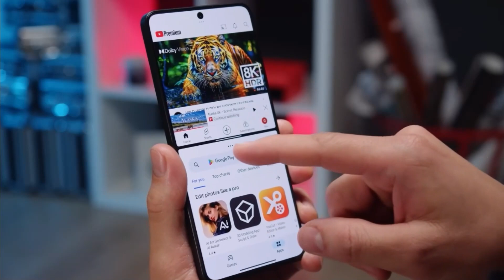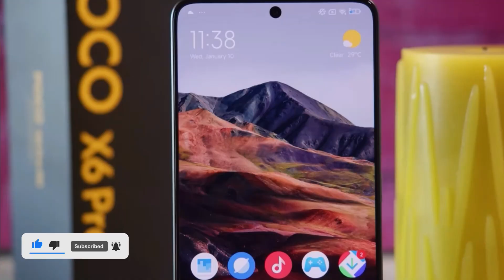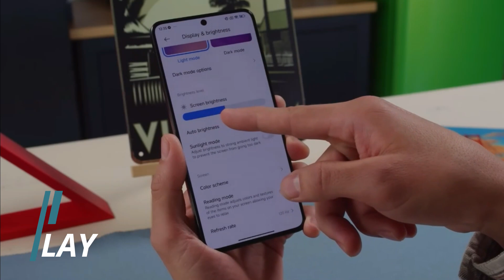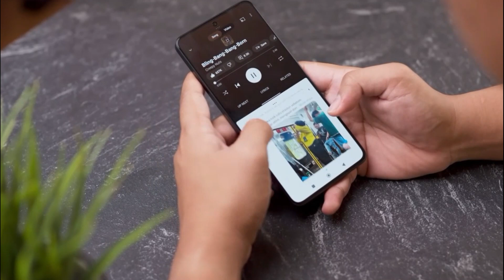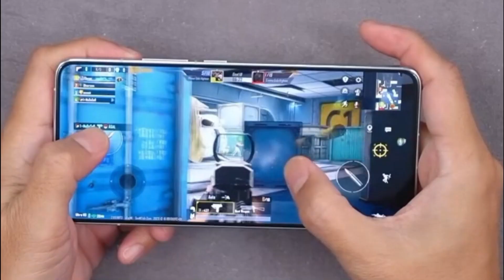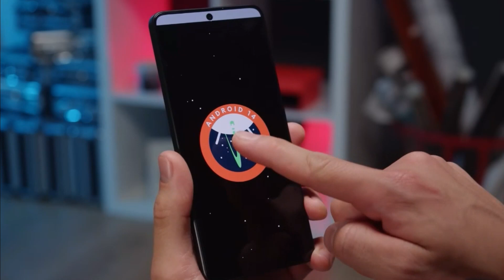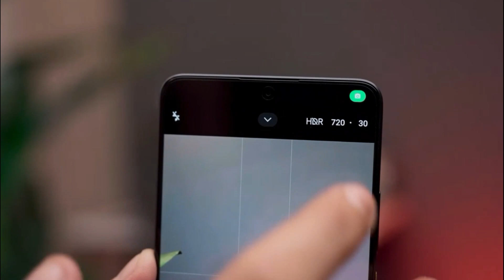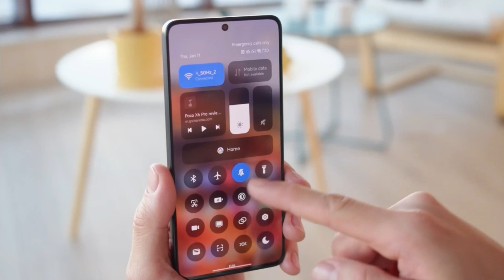SEMAKIN GAHAR🔥 HARGA TETAP MURAH‼️ XIAOMI POCO X7 PRO - SPESIFIKASI LENGKAP DAN HARGA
Sebuah bocoran baru baru ini melalui salah satu portal berita di India, bahwa Poco X7 Pro akan menggunakan chipset yang sangat handal dari Snapdragon, yang tentu saja akan lebih bertenaga dibanding model sebelumnya. Ini diharapkan memberikan kinerja yang lebih baik dan efisiensi energi yang lebih tinggi.